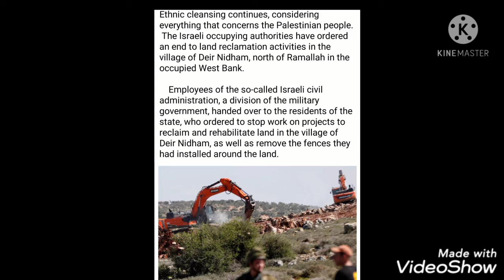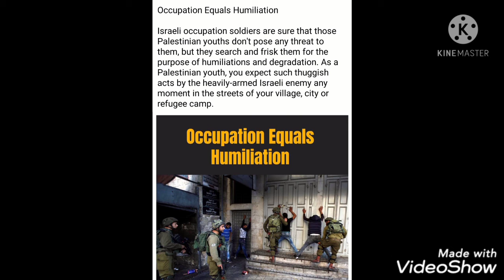فلسطین میں مسلمانوں پر ظلم